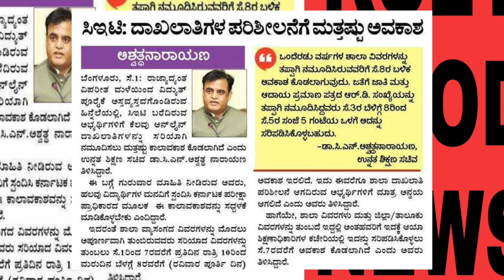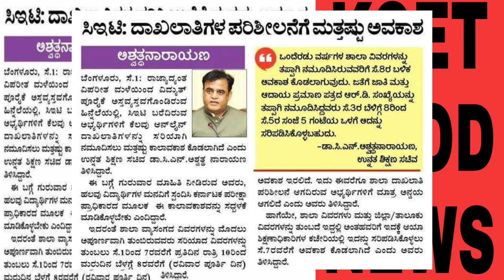KCET 2022 GOOD NEWS|LATEST UPDATE FROM MINISTER|KEA|students solution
Upi id:hatersvtu@ybl

kcet results update 2022,
kcet_2022_important_update,
kcet 2022 update chrome,
kcet 2022 update catalog,
kcet 2022 update carrier settings,
kcet 2022 update election,
kcet 2022 update february,
kcet 2022 update kit,
kcet 2022,
kcet 2022 latest update,
kcet 2022 live updates,
kcet 2022 update march 14,
kcet 2022 update march,
kcet 2022 update march 11,
kcet 2022 update march 13,
kcet 2022 update philippines,
kcet 2022 update predictions,
kcet 2022 last date to apply,
kcet 2022 update queens,
kcet 2022 update questions,
kcet 2022 update winners,
kcet 2022 update xylophone,
kcet 2022 update zelensky,
kcet 2022 update zoom,
kcet 2022 update zelda,
2022 cet,
kcet 2022 application filling,
2022 kcet,
kcet 2022 exam date application,
kcet 2022 update 6.0,
kcet blueprint 2022